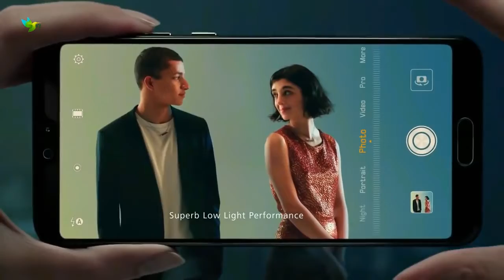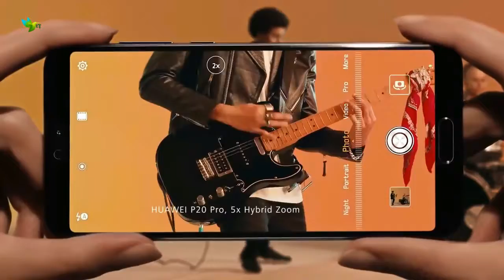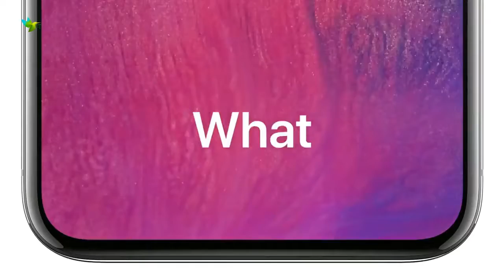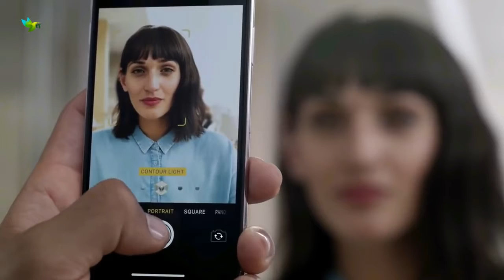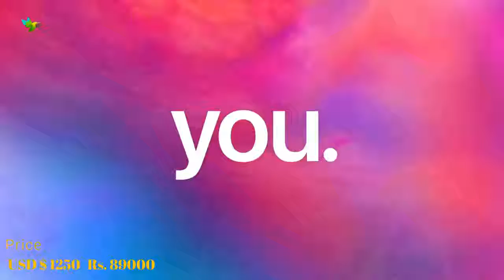INTRODUCED !! TOP 3 Best Smartphones 2018